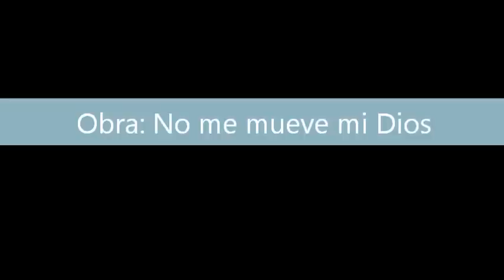Oscar Vejar - No me mueve mi Dios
Obra: No me mueve mi Dios
Compositor: Oscar Vejar
Tenor: Ricardo Calderón